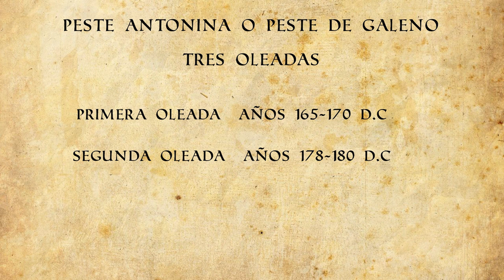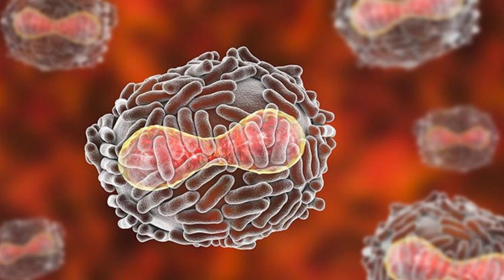La peste en la antigua Roma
Las pandemias también golpearon duramente al todopoderoso imperio romano, afectando a gran parte de su población y a sus soldados. Algunos señalan a estas, como el principio del fin de Roma en Occidente.